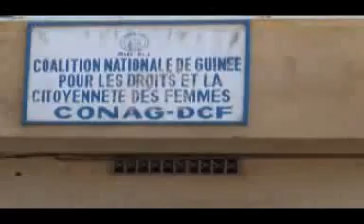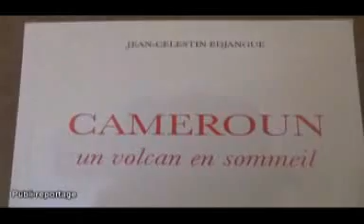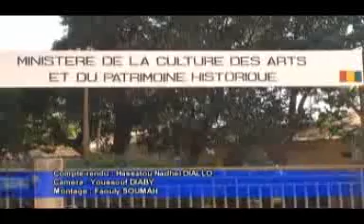Evasion: JT DU 11.12.2012.3gp